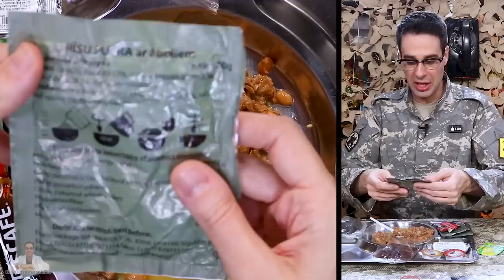Probando COMIDA DE SUPERVIVENCIA MILITAR de LETONIA | MRE Letonia Menú 4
Mike prueba la comida militar de Letonia (Europa) y muestra qué hay dentro del kit de supervivencia con una ración, MRE Letonia Menu 4. Mike también cuenta curiosidades de Letonia.